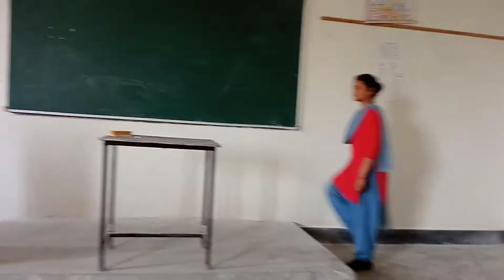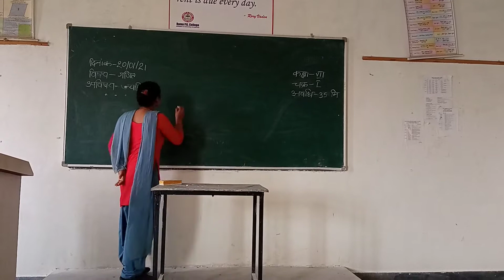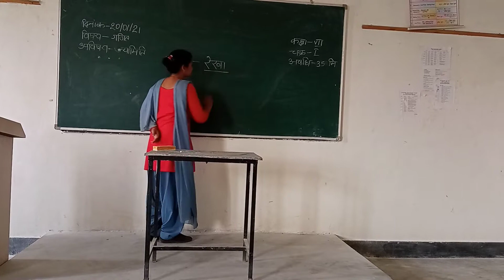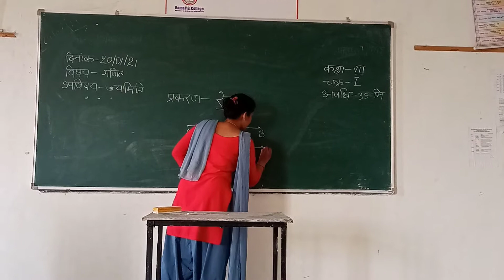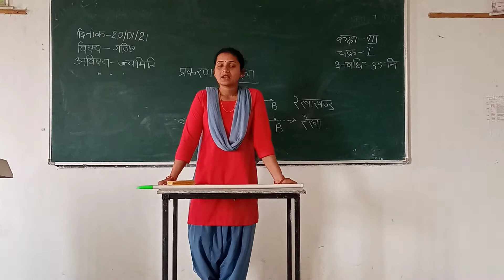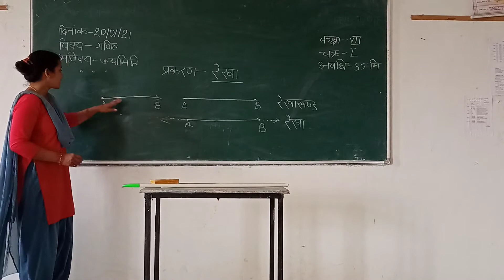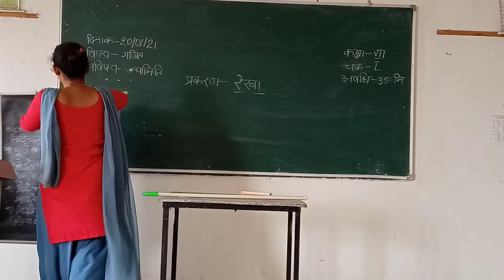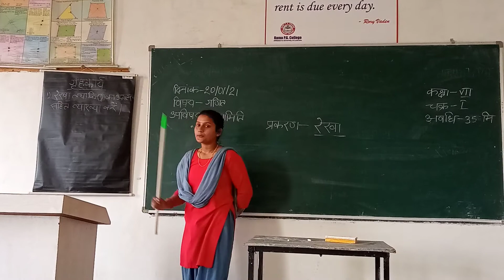teaching mathematics (pooja mishra) sec-B